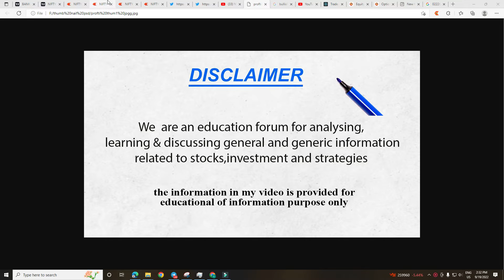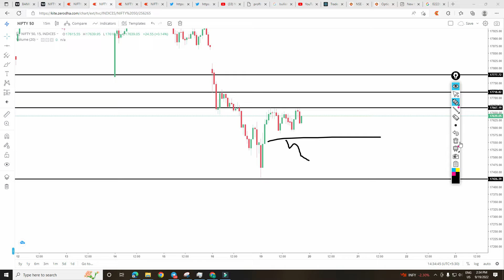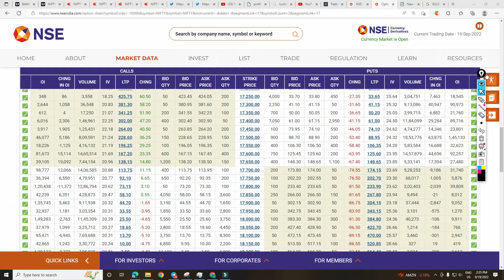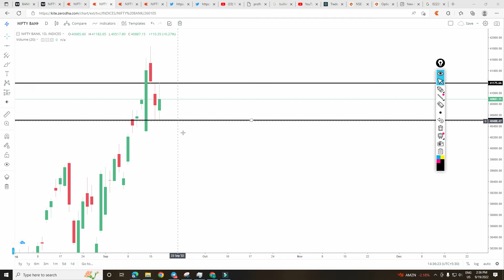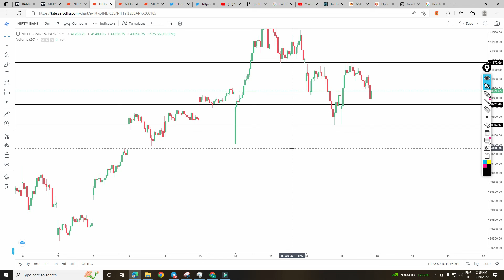20 -Sept- 2022 Bank Nifty Tomorrow & Nifty Tomorrow Prediction Tuesday